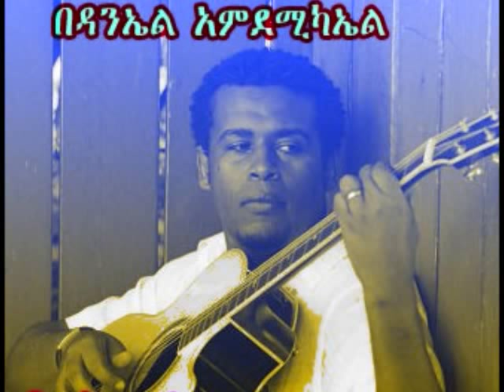Selam New: Daniel Amdemichael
Daniel Amdemichael's latest song.